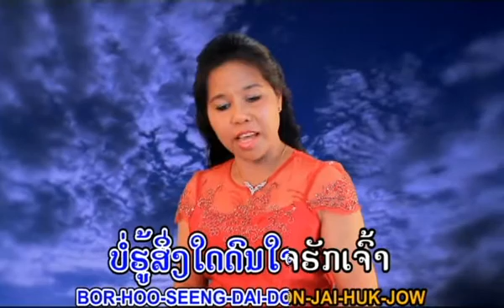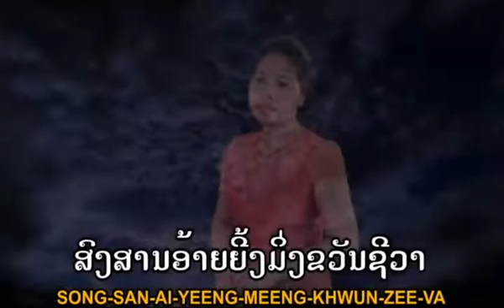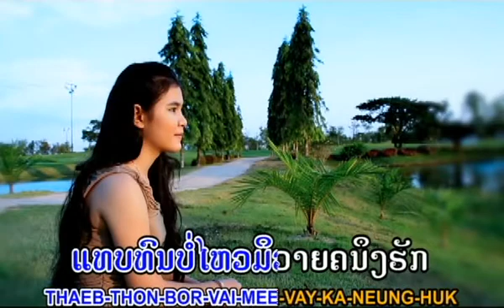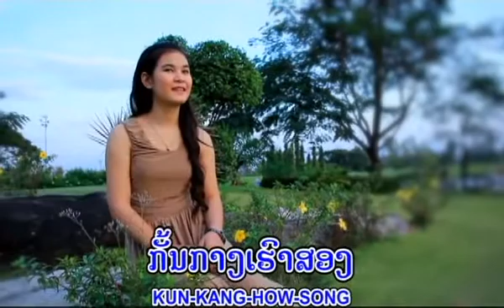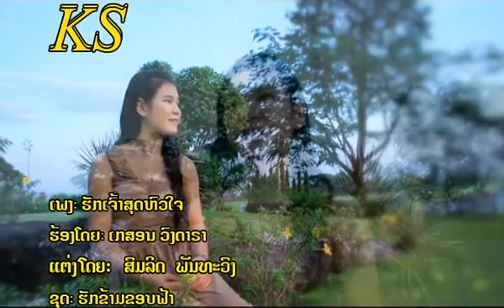ຮັກເຈົ້າສຸດຫົວໃຈ Huk Jao Sood Hua Jai - ເກສອນ ວົງດາຣາ Kesone Vongdara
ເພງ : ຮັກເຈົ້າສຸດຫົວໃຈ
ເນື້ອຮ້ອງ : ອຈ. ຄຳຫລ້າ ໜໍ່ແກ້ວ
ທຳນອງ : ອຈ. ສົມລິຕ ພັນນະວົງສ໌
ນັກຮ້ອງ : ເກສອນ ວົງດາຣາ Kesone Vongdara